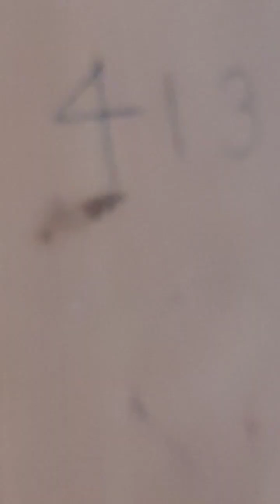बारीस का मज्जा😂 || Full Injoyment❤️ || 1st Year Last Day🥲 || New Vlog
Lasr Day Of College
Engeering Studen
Wainganga College
Hostel Life
Nagpur University
Full Injoyment
Hostel Life